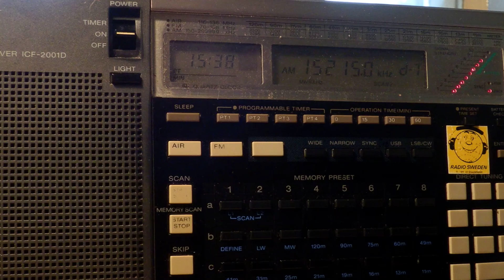17 05 2014 Radio France Internationale in Russian to EaEu, CeAs via Issoudun 1536 on 13630, 15215